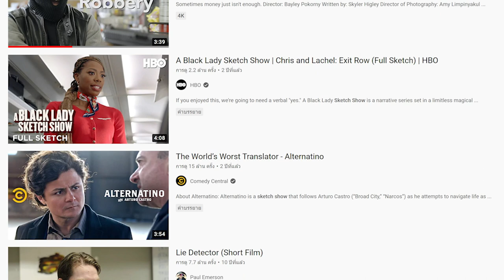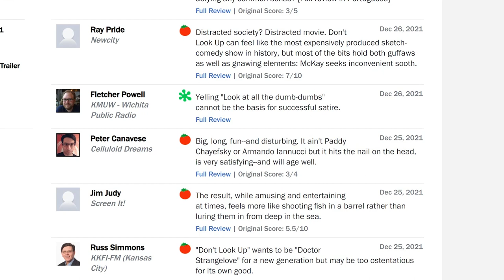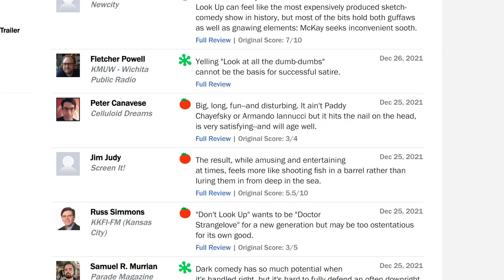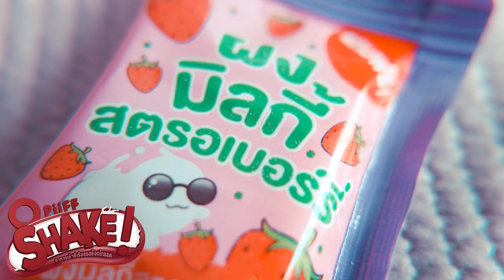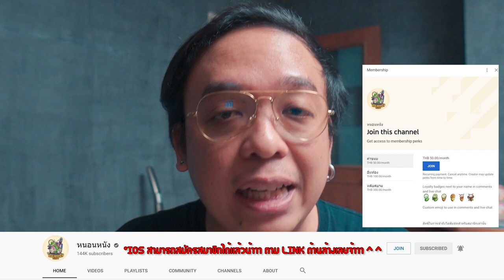ความรู้สึกหลังดู(สปอย) Don't Look Up [ หนอนหนัง ]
มองหาของอร่อยๆ ไม่ซ้ำ! ไม่เหมือนใคร!!
OPuff ตัวนี้เลย~~ ซีเรียล🌾 รสเข้ม เต็มช็อกโกแลต🍫
มีโอเมก้า และวิตามิน นานาชนิดด้วยนะ
จะทานเล่นแบบกรุบๆ😋 หรือทานจริงจังพร้อมกับนมก็ดื👍
** ทานเล่น+ใส่ผงอย่าลืมเชคด้วยนะ 😗😉
10.- บาท ที่ 7-Eleven ทุกสาขา

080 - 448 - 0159